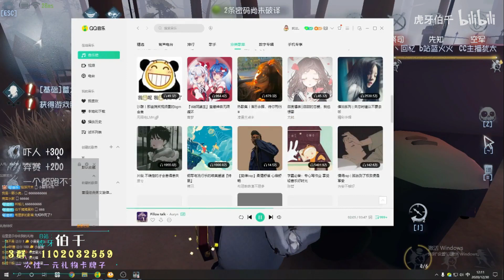【虎牙伯千】平平無奇的一把~